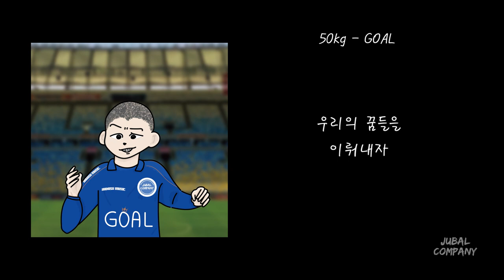[가사 | Lyrics] 50kg - GOAL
[가사] 50kg - GOAL
[Lyrics] 50kg - GOAL

Composed by THE GITA, 이찬영
Lyrics by 이찬영
Arranged by THE GITA
Chorus 이찬영
Mixed by THE GITA
Mastered by THE GITA
Artwork by 예랑
Vocal Recorded at Jubal Company Studio

Music Distribution Company - Wuzo Ent./우조 엔터테인먼트